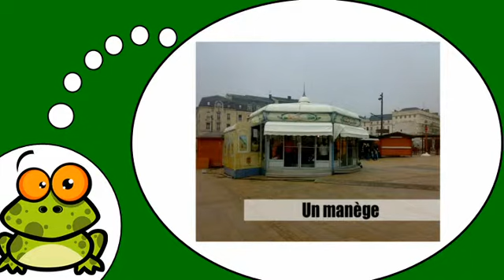Õpi prantsuse keelt # Dans la ville = Vol8